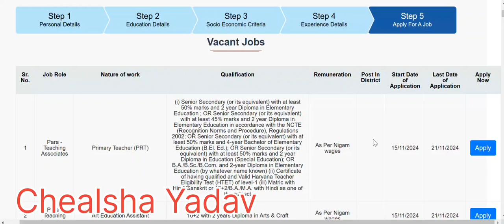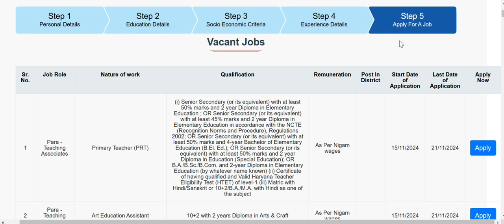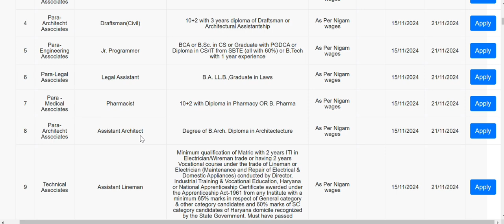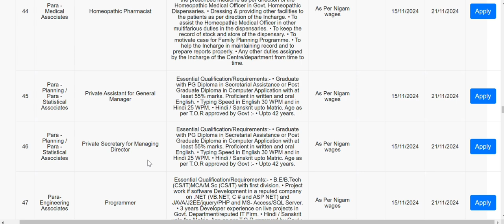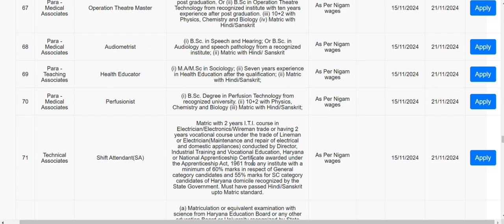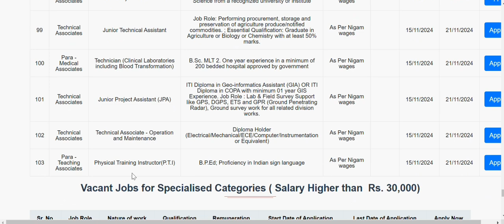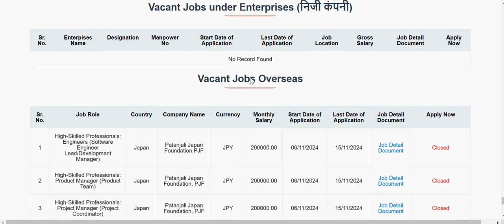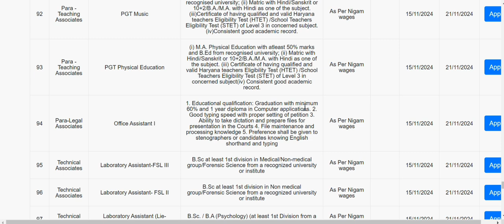HKRN PRT/TGT/PGT Vacancy 2024 | HKRN Vacancy Complete Details | By Chealsha Mam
Complete Computer Practice Set Playlist in Hindi